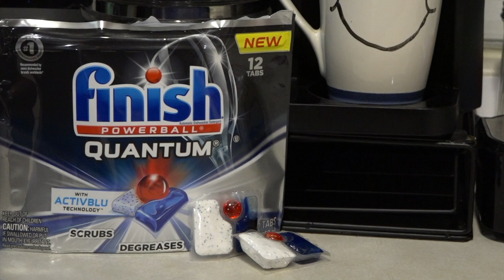Keep It Clean